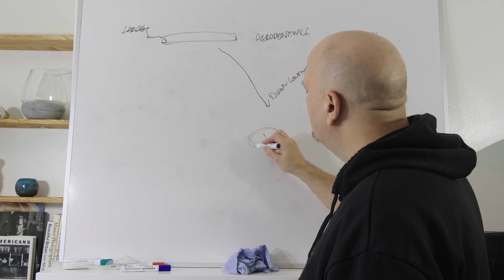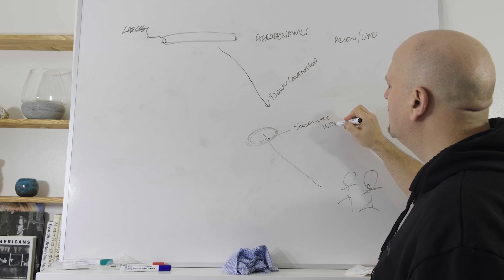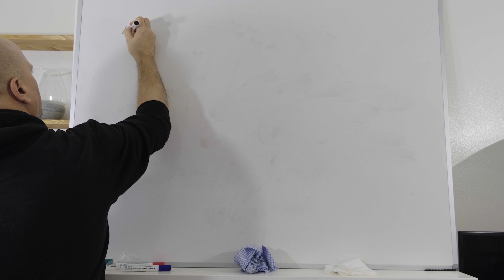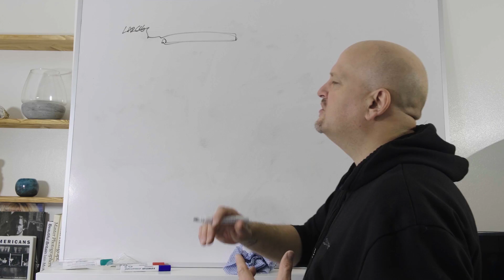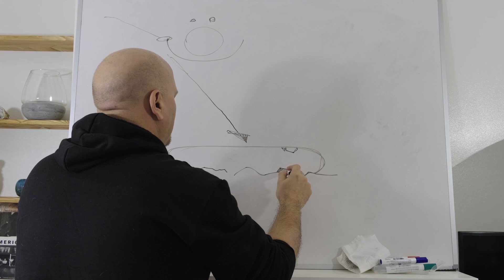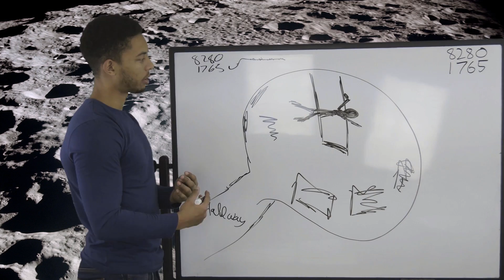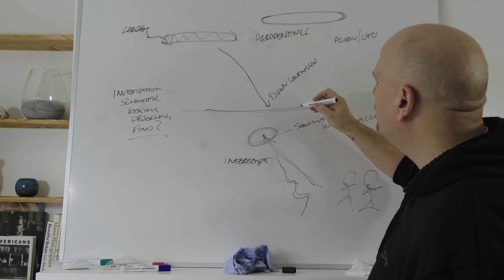Secret Apollo Moon Missions - Main Trailer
Release Date: 15 April 2019 from The Farsight Institute

Also, check out Farsight's Time-Cross Project: Mysteries Unveiled!

YOU CAN HELP! Please consider contributing captions in various languages. This helps Farsight extend to a world audience. To do this, go here: